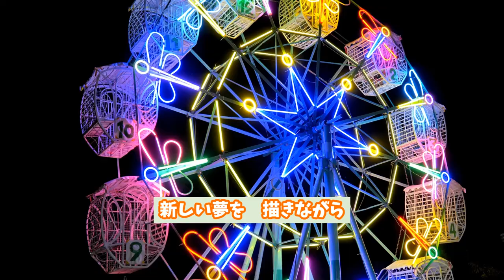【裏Disney】ディズニーの魔法を感じる！輝く星の道Disney 第29弾 デュエット曲 sunoai disney 【AI-Musicクリエーターソング】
ディズニーファン必見の新たな冒険が始まる！「輝く星の道」は、魔法の世界へとあなたを誘います。
歌詞内タグの説明：
男性ボーカルは【John: Death Voice】です。
女性ボーカルは【Mii: Kawaii Voice】です。
デュエットの部分は【John: Death Voice】と【Mii: Kawaii Voice】の掛け合いが特徴です。
しかしデュエットの部分は　男性ボーカルになっております。

このデュエット曲は、death voiceとkawaii voiceが織りなす独特のハーモニーで、心に響くメロディーと共にお届けします。悲しみを笑顔に変え、未来への希望を胸に、共に歩む道を描きます。
ディズニーの魔法と感動を感じながら、キミと共に進む物語です。

歌詞は、感動的なストーリーを描き、聴く人の心を癒します。
美しいメロディーと力強い歌声が融合し、夢と希望のメッセージを伝えます。バイオリンソロやエモーショナルなインストゥルメンタルも見逃せません。

さあ、新たな冒険の旅へ出かけましょう。輝く星の道が、あなたを待っています！このデュエット曲で、より一層の魔法を感じてください。
ディズニーファンの皆さんにとって、忘れられない一曲になることでしょう。
作詞：Chat GPT
作曲：Suno AI
ボーカル：death voice John & kawaii Miivoice